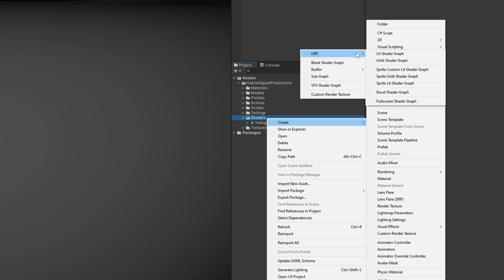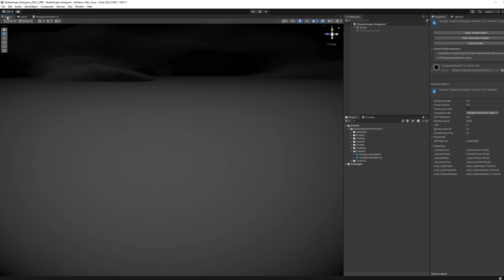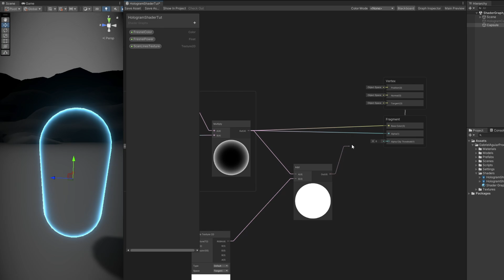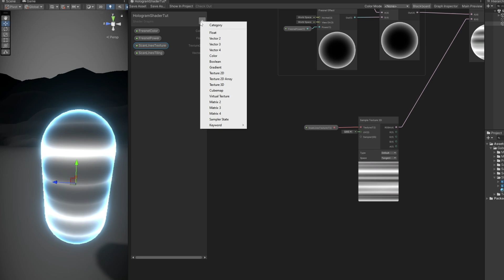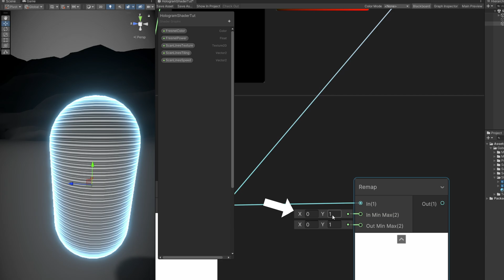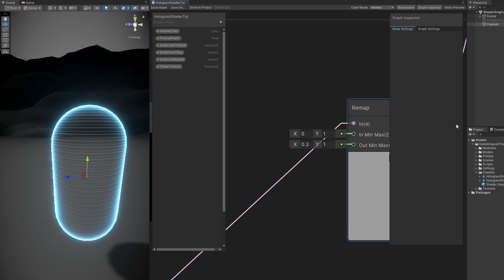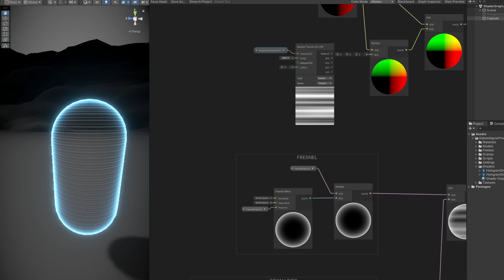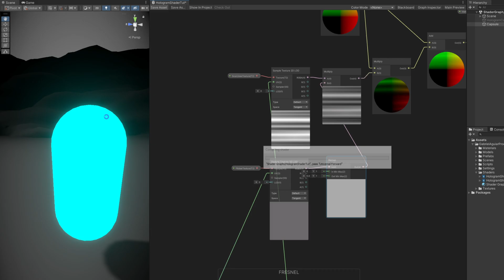Unity Shader Graph - Hologram Tutorial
Let's see how we can create an Hologram Shader in Unity! Very useful technique even for shields, barriers, force fields, among other effects! Combine it with an intersection shader

00:00 Intro
00:30 Create Shader Graph
01:52 3D Model and Material
02:17 Transparency
03:38 Creating Texture with Material Maker
04:29 Assign Texture to Shader Graph
05:53 Breathing Effect
06:55 Flicker Effect
08:15 Vertex Glitch
10:27 Final Adjustments
11:21 End Results
11:48 Credits

OR

*Courses*